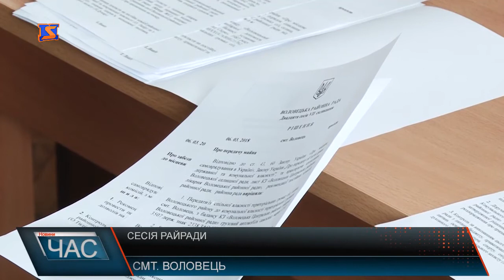У Воловці відбулося засідання сесії районної ради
6 Березня відбулося пленарне засідання 20 сесії Воловецької районної ради. Депутати затвердили порядок денний і приступили до розгляду питань, детально розповіли про кількість надходжень до району за 2017 рік.Говорили і про медицину, заступник голови районної ради звернувся до присутніх з пропозицією, мешканців з-за меж району обслуговувати платно у Воловецькій ЦРЛ , крім випадків ургентного лікування. Кажуть, що минулого року пролікувалися 400 іногородніх . додають якщо б така система діяла ще у минулому році, то могли б отримати додаткових близько 400 тисяч грн. на лікарню.Також звільнили з посади головного лікаря Воловецької ЦРЛ, і передали повноваження його заступнику.На порядку денному загалом було чимало питань, які стосувалися освіти, медицини, земельні питання, говорили і про бюджет. Наступного разу депутати зустрінуться вже в квітні